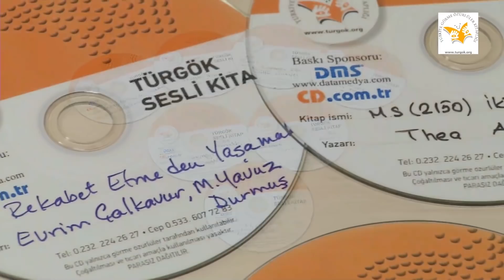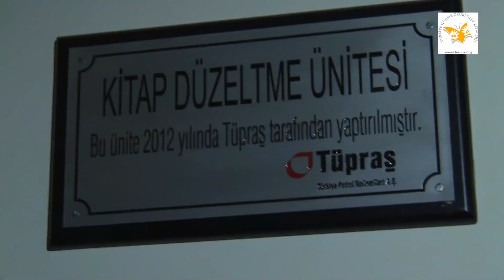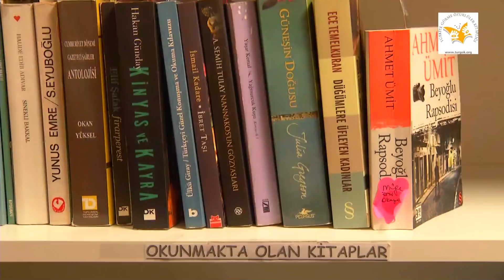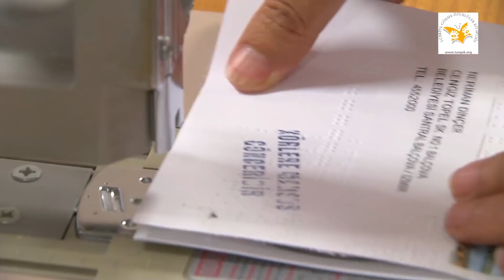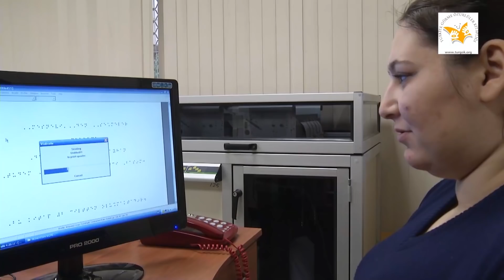TÜRGÖK Gönüllüleri Tatlı Tarifleri kitapçığını anlatıyor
TÜRGÖK (Türkiye Görme Özürlüler Kitaplığı) ve Dr. Oetker işbirliği ile bir ilke imza atıldı ve sosyal sorumluluk projesi kapsamında görme özürlüler için tatlı tarifleri kitapçığı tasarlandı ve Braille alfabesi kullanılarak basıldı. Bu videoda TÜRGÖK gönüllülerinin proje ile ilgili görüşlerini bulabilirsiniz.